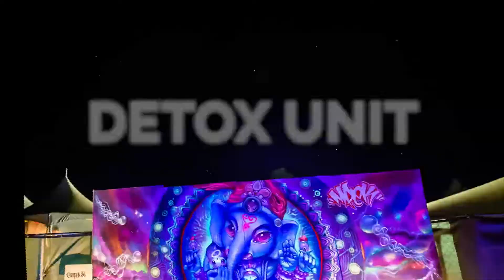SONIC BLOOM 2019 Teaser Video